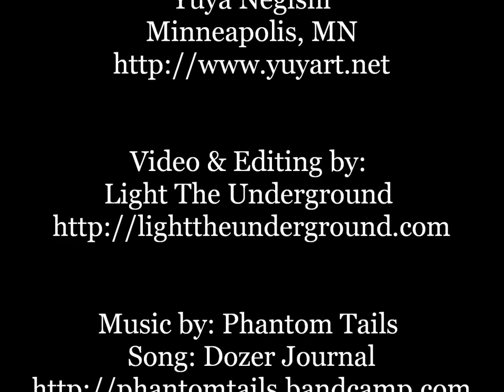PBR mural by: Yuya Negishi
Mural by: Yuya Negishi
Minneapolis, MN